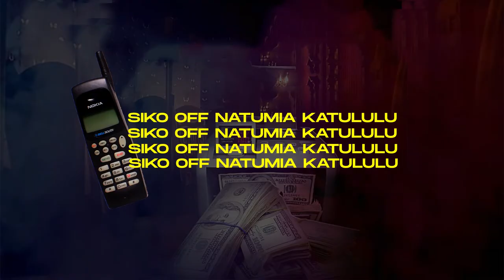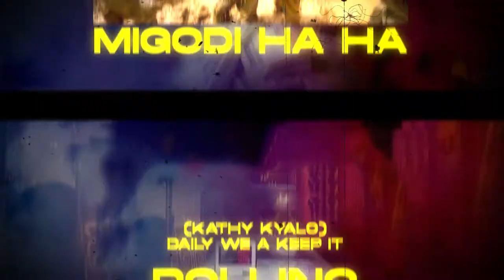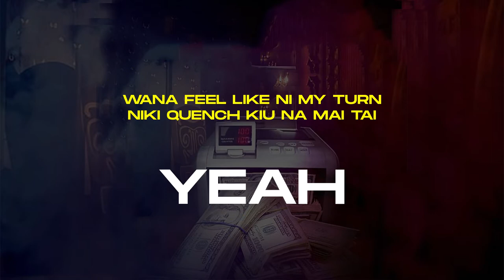P-Tah - On The Run ft Smallz Lethal X Jeffar X Kathy Kyalo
Through @musiqjared4630 I linked up with Smallz Lethal, Jeffar and Kathy Kyalo on a track produced by Biko Beats and engineered by Sam C.

Seat back and listen to Smallz use his peng game to paint visuals for you, Jeffar kama kawa on that braggi rap alafu Kathy aliuwa iyo hook ama vipi? As for P-Tah oh well wacha maoni kwa comments section

Performed By P-Tah X Smallz Lethal X Jeffar X Kathy Kyalo
Produced By Mantra Beats,
Mixed and Mastered By Sam C
Lyric Video by Robert Welsey
Special Thanks To Musiq Jared